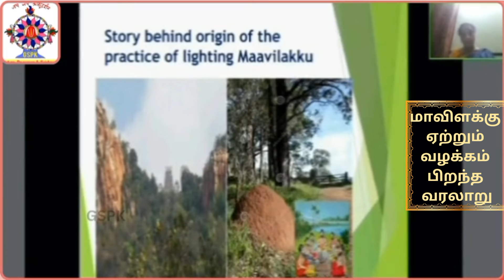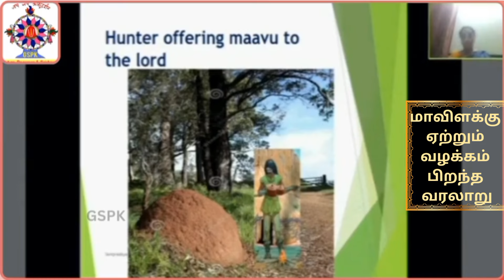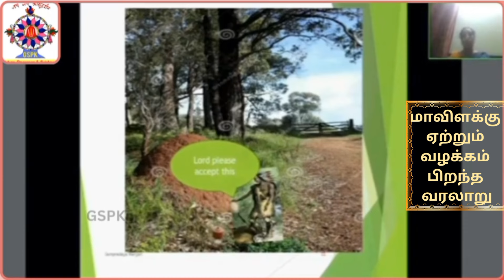மாவிளக்கு ஏற்றும் வழக்கம் பிறந்த வரலாறு! Story behind Maavilakku Practise !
'PURATTASI SATURDAY'

மாவிளக்கு ஏற்றும் வழக்கம் பிறந்த வரலாறு !!!

Story behind Maavilakku Practise !!!

குழந்தைகளுக்கு நம் சம்ஸ்காரங்களை சொல்லித்தர வேண்டும்!!!

வேடுவச் சிறுவனின் மழலைச் சொற்களில் மகிழ்ந்த திவ்ய தம்பதிகள்!!!

" முக்தாக்ஷரைரகில தாரிணி மோதமாநா "

இந்த வரலாறு  இடம்பெறும் பூஸ்துதி உபந்யாஸத்தை முழுதும் கேட்டு அனுபவியுங்கள் !!!